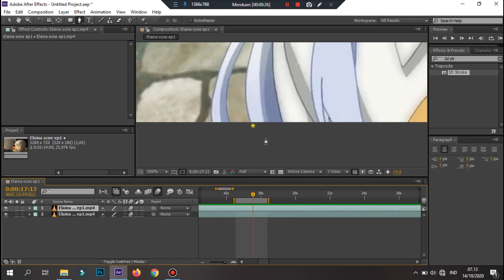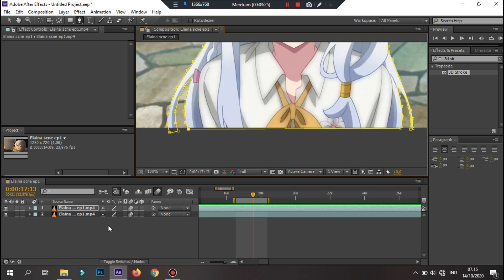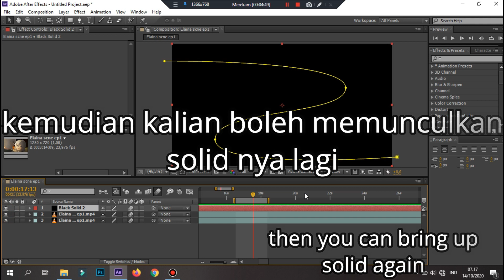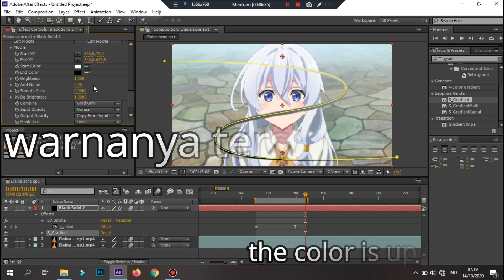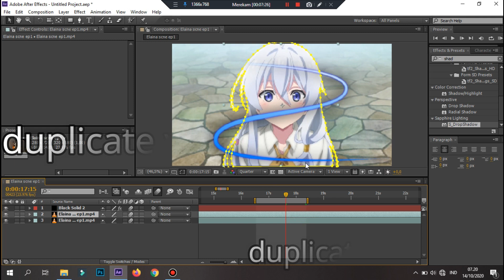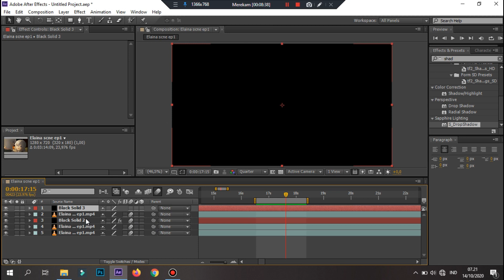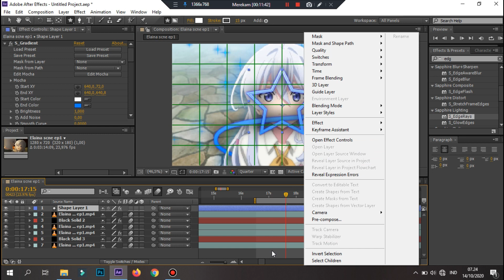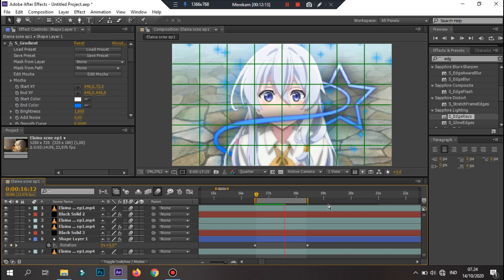3D STROKE SWIRL AMV TUTORIAL - AFTER EFFECT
3D STROKE SWIRL AMV TUTORIAL - AFTER EFFECT

Jika kalian suka video saya, jangan lupa tinggalkan like dan subscribe yak, Makasih banyak yang sudah dukung saya sampai saat ini, jika ada video saya yang kurang bagus mohon di maafkan, kedepannya bakal lebih dari ko ini. Makasih